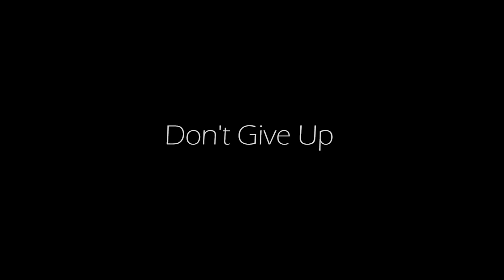"Don't Give Up" - Lyle Watt and Rick Graham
It's great to get to work with a player as fantastic as Rick, and I have to say thanks to him for doing this with me, and for doing such a fantastic job of it as well!

Here's the story: A few months ago, Rick Graham and I were having a conversation about our favourite albums and favourite songs, (in a pub in Wishaw, somewhat drunkenly - especially me), and "So" by Peter Gabriel came up. It's one of our favourite albums, and Don't Give Up is one of our favourite songs, so we thought we'd have a go at covering it.

We really enjoyed doing this, so I hope you'll enjoy it too.

Lyle